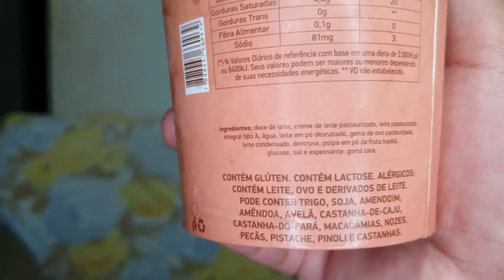SORVETE BACIO DI LATTE DOCE DE LEITE | EXPERIMENTANDO PELA PRIMEIRA VEZ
Olá pessoal, no vídeo de hoje eu experimento pela primeira vez o sorvete de doce de leite da Bacio Di Latte. Espero que gostem do vídeo de hoje!

Esse vídeo foi feito com o Galaxy S10e e editado pelo PowerDirector
Imagem da intro: Burst - Dan Gold Músicas do vídeo: PowerDirector e YouTube (ferramentas de criação)